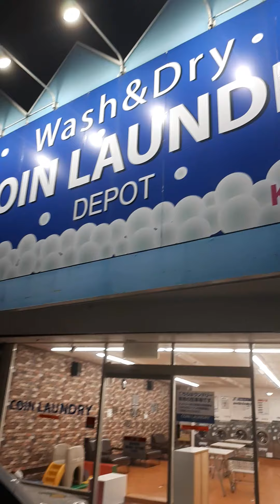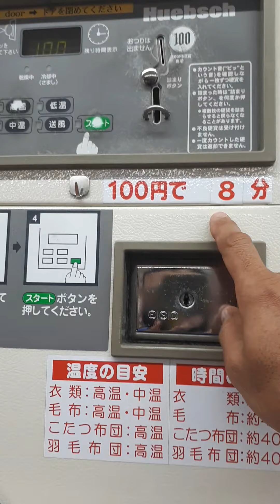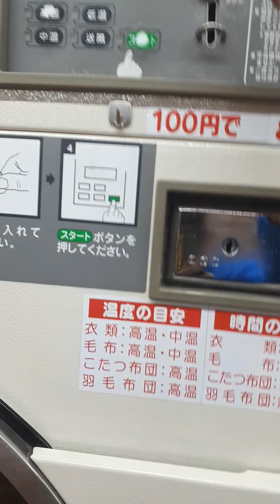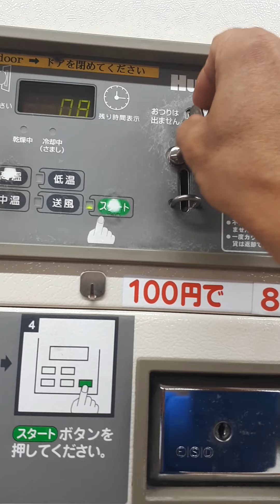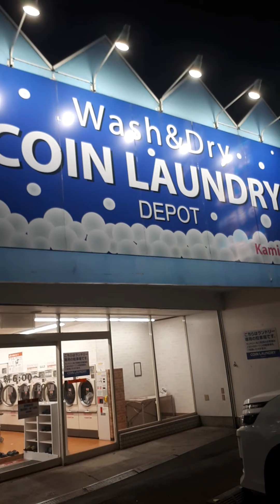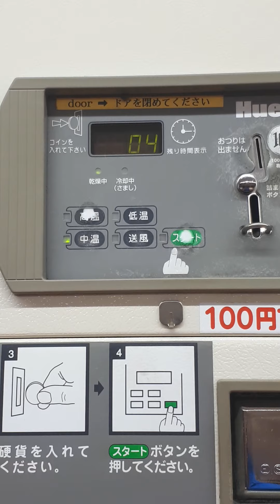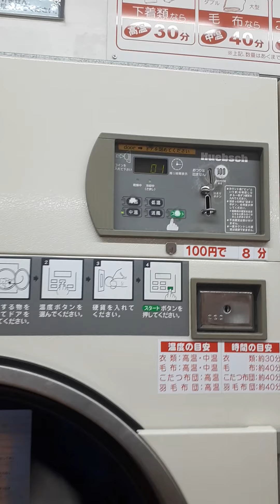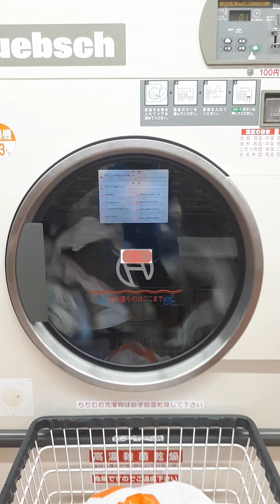Lavanderia coin laundry no Japão - Conheça a lavanderia operada com moeda no japao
Retificando no início do vídeo, comento que a cada ¥100, equivale 1 minuto de funcionamento o correto são 8 minutos 👍🏽

vídeos relacionados com o do tema de hoje 👇🏻